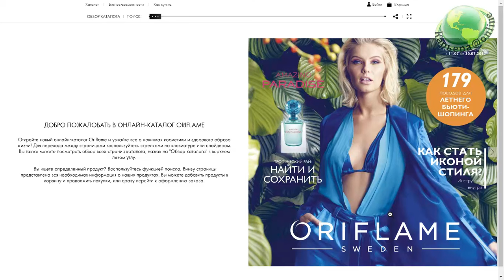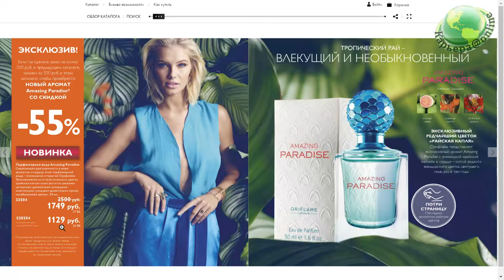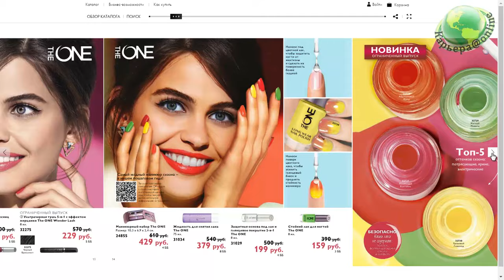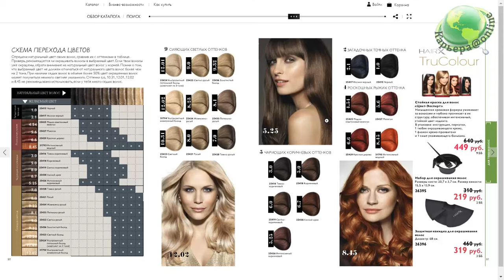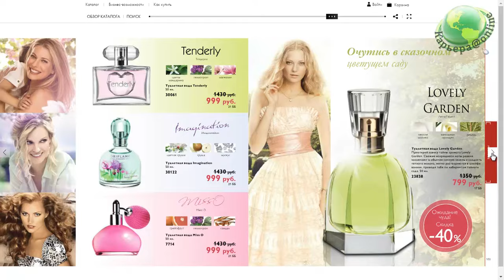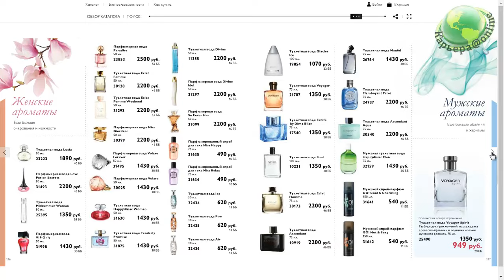Что заказать из Орифлэйм? Каталог №10-2016, Донскова Лилия